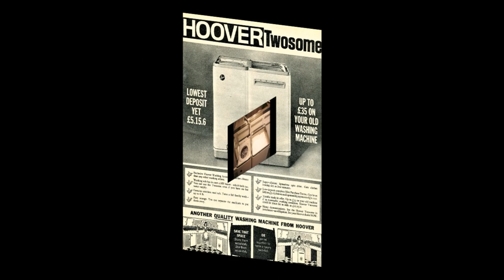Hoover 3004a Spin A Rinse Spin Dryer 1963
Presenting the Hoover 3004a Spin-a-Rinse Spin Dryer with automatic pump, the Hoover spins at 1,900rpm to get your clothes dry. Simply load the clothes evenly around the perforated metal drum and close the lid engaging the motor to start. As it has a sealed outer tub you can rinse in the spin can multiple times for clean fresh laundry. The powerful Hoover pump is belt driven off the motor and really pumps the water to your sink with force. Dry times are 4 minutes for cottons, 2 minutes for lighter fabrics & synthetics.